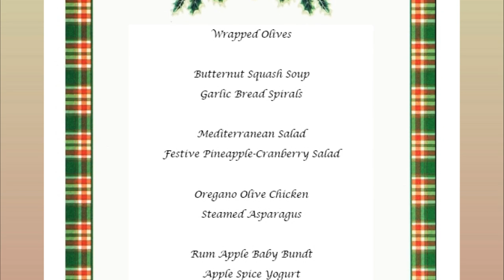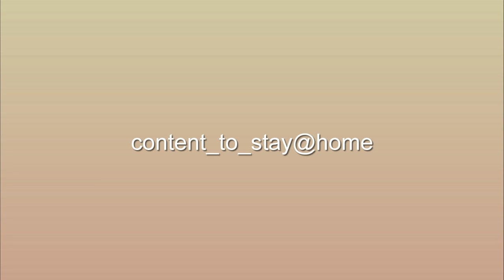Sheffield Garden Lunch & Christmas Rap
Who needs crowded, overpriced restaurants on Xmas?